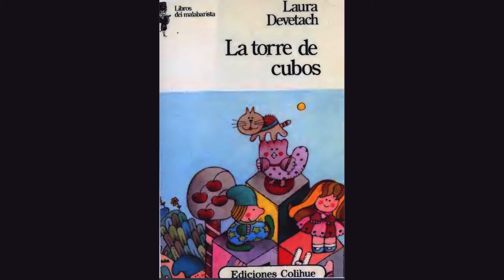La planta de Bartolo. La torre de cubos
“La planta de Bartolo”, en La torre de cubos, de Laura Devetach, Ediciones Colihue.

Lector en voz alta: Denilson Zerafín Reyes.